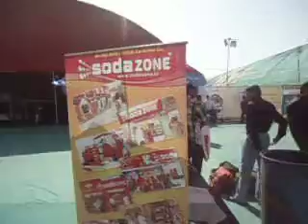sodazone ahmedabad khadhyakhurak fair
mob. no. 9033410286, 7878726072